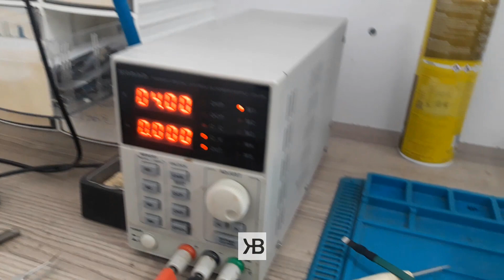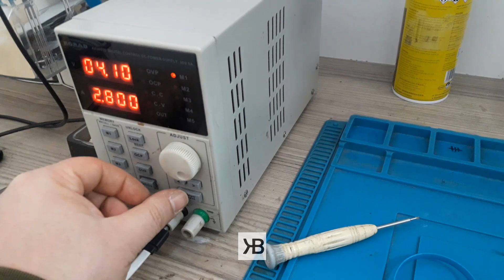ARIZA TESPİTİ | TELEFON AÇILMIYOR | KRONİK EMMC (HDD) ARIZASI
Merhaba arkadaşlar video da açılmıyor arızası ile tamire gelen samsung galaxy s7 edge telefon da arıza tespiti yaptım ve emmc entegresinin ''ki bu arıza model de kroniktir'' tespit ettim.

Ayrıca arkadaşlar yorumlarda başa tutturduğum ''cep telefonu tamir dersleri'' oynatma listeme gözatmanızı ısrarla tavsiye ediyorum.